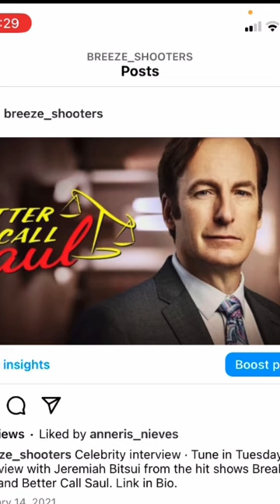Interview with Jeremiah Bitsui @breakingbad @yellowstone